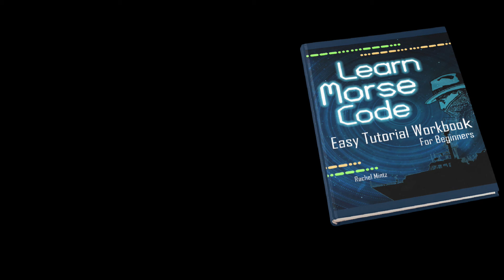Learning Morse Code - Letters A-Z (2)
Learn Morse code, how to read, write and decode Morse signals.
Easy tutorial workbook, LOTS of practice! Audio video clips to learn and decode.

Anyone can learn Morse, the perfect book for any age!
Learn Morse in a few days!
Follow the easy steps.

Be a secret agent, learn Morse!
Get secret messages behind enemy lines.
Send Morse code messages to your spies and sleeping agents.

Excellent